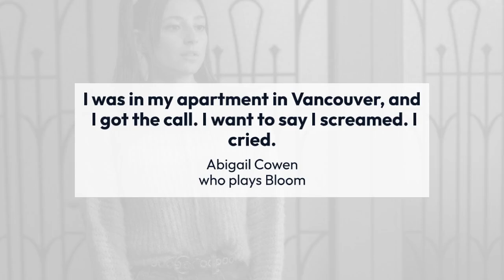Dating BreakdownWho Is the Cast of ‘Fate The Winx Saga’ Dating IRL Uncover the Netflix Stars’ Love L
The Winx Saga's long-anticipated second season arrived on Netflix last week, and fans are already thoroughly invested in our return to Alfea. *Spoilers ahead*.

On top of calling for a season three, viewers have been honing in on their favourite characters, all saying the same thing about two classmates in particular. And now, fans have been thrilled to discover that two Winx Saga cast members are actually dating in real life. Yes, really!

Series one and two have tracked the ongoing relationship between characters Bloom and Sky, with the pair sadly ending up being separated in the season two finale. However, it seems it's not all doom and gloom, as Bloom and Sky actors Abigail Cowen and Danny Griffin are officially a couple IRL, with the pair now celebrating their one-year anniversary together. Cute!